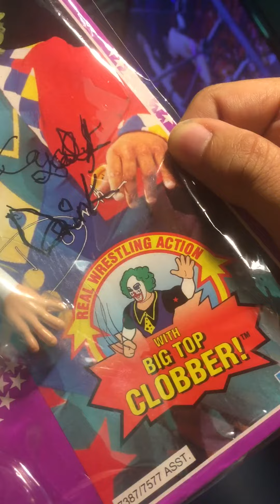A mint in box Doink hasbro